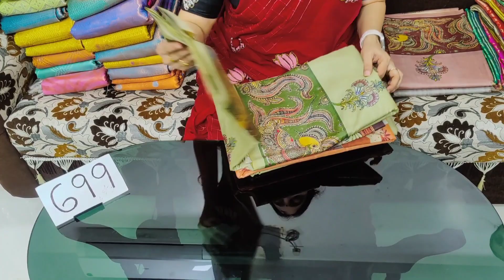🙏6305865985🙏S-18 SANKRANTHI & CRISTMAS SPECIAL SOFTY LENIN PRINTED SAREES IN CHIRALA SAREES SAREES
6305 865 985 please WhatsApp 🙏